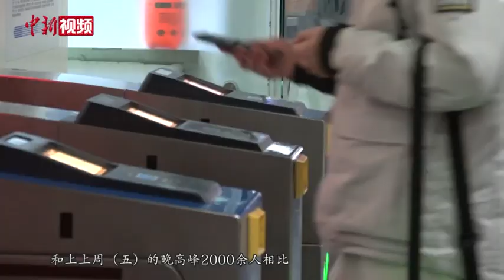直击北京地铁晚高峰 民众：地铁变挤了 心情却很开心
12月26日，北京地铁发布消息称，为助力北京推进复工复产，保障乘客顺畅出行，今日早高峰起，北京地铁公司所辖线路运力恢复到正常水平。晚高峰时段，记者来到北京朝阳门地铁站。据介绍，从近日情况来看，晚高峰人流量持续回升。
        根据北京地铁公布数据来看，12月21日日客运量为277.55万人次，22日为297.21万人次，23日为325.09万人次。有下班民众向记者表示，自返岗以来，明显感觉到地铁人流量回升。